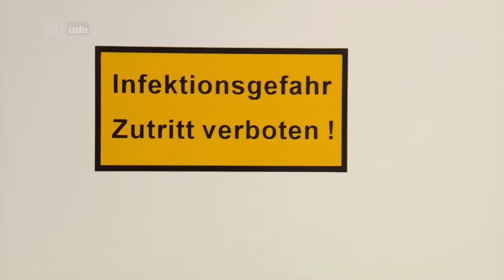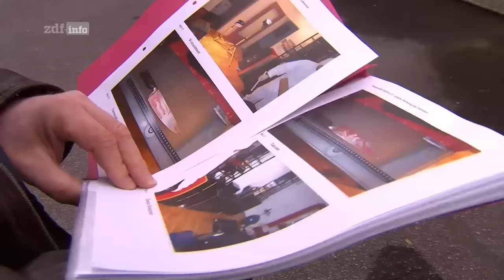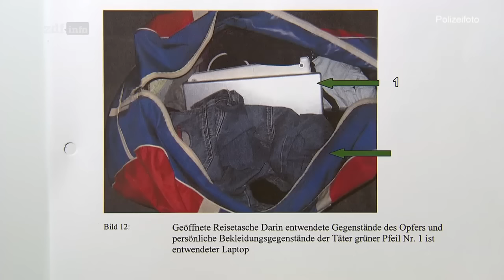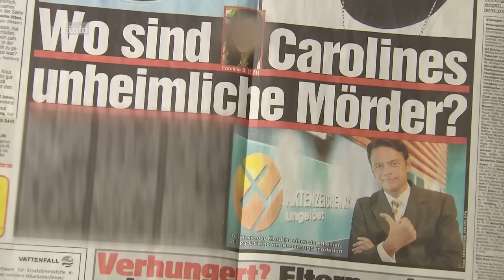Ermittler an ihren Grenzen - Mördern auf der Spur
Doku | ZDFinfo Doku - Ermittler an ihren Grenzen

Ein 16-jähriges Mädchen verschwindet bei Witten auf dem Weg zu einem Seefest. In Passau wird eine junge Studentin erstochen in der Badewanne aufgefunden. Was ist genau geschehen?

Beitragslänge:
    29 min
Datum:
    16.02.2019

Mord-Ermittler Klaus Lipphaus und Uli Moser bringt so schnell nichts aus der Fassung. Doch beide Kriminalkommissare müssen über ihre emotionalen Grenzen hinweggehen, als sie an Tatorte gerufen werden, an denen sie die Leichen blutjunger Frauen finden.
Vermisste Schülerin in Bochum

1998 nimmt die Vermisstenstelle des Bochumer Dezernats eine Anzeige auf: Die 16-jährige Schülerin Stefanie ist auf dem Weg zu einem Fest spurlos verschwunden. Vorerst kann nicht geklärt werden, ob das Mädchen nicht weggelaufen ist. Monate später wird Kriminalhauptkommissar Klaus Lipphaus in ein nahegelegenes Waldstück gerufen. Hier liegt eine skelettierte Leiche. Die Obduktion ergibt: Es handelt sich um die vermisste Schülerin.

Lipphaus und sein Team rekonstruieren den Weg, den das Mädchen vor seinem Verschwinden zurückgelegt hat, unter anderem ist sie durch ein Industriegelände gegangen. Doch Hinweise auf ihren Mörder ergeben sich dort nicht. Erst, als eine Frau ihren Ehemann wegen Vergewaltigung in dieser Umgebung anzeigt, ergibt sich für Lipphaus nach und nach ein Mosaik, das er aus kleinsten Teilchen zusammenfügen kann. So kann er das Schicksal von Stefanie klären.
"Aktenzeichen XY" hilft bei der Aufklärung

Im beschaulichen Passau wird der erfahrene Ermittler Uli Moser an einen blutigen Tatort gerufen. Es handelt sich um die Wohnung der Studentin Caroline B. Die junge Frau liegt erstochen in ihrer Badewanne, ein Messer steckt tief in ihrem Körper. Doch warum wurde Caroline ermordet?

In den folgenden Wochen kommt viel Arbeit auf Moser und sein Team zu - immerhin hatte das Opfer einen großen Freundes- und Bekanntenkreis, und das nicht nur an der Uni in Passau, sondern auch in seiner Heimat in Hannover. Jeder einzelne Kontakt muss überprüft werden, aber Ermittler Moser kommt nicht weiter. Auch Carolines Handy wird ausgewertet, jede Nummer überprüft - und dabei stoßen die Ermittler auf eine Frau in Niedersachsen, Christa R. Sie wurde von Carolines Handy aus angerufen. Bei ihrer Überprüfung erklärt sie, ihr Ex-Freund Andreas habe sie von dieser Nummer aus angerufen, er sei bei Caroline gemeinsam mit einem Freund zu Besuch gewesen. So stößt Moser auf Andreas S. und Jan H., doch von beiden fehlt jede Spur.

Was folgt, ist eine atemberaubende Jagd nach den beiden Männern durch Europa. Letztendlich hilft "Aktenzeichen XY" - durch die öffentliche Fahndung nach den Tatverdächtigen stellt sich einer der beiden der spanischen Polizei. So gelingt es Moser, den Fall zu klären - beide Männer können wegen Raubmordes verurteilt werden.